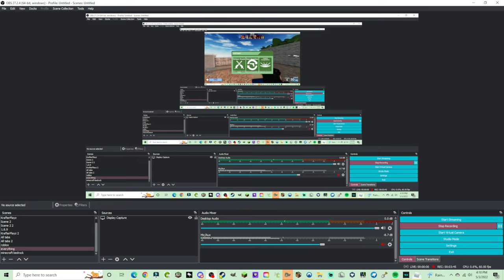My Arsenal Montage